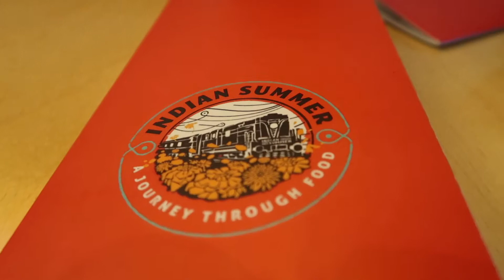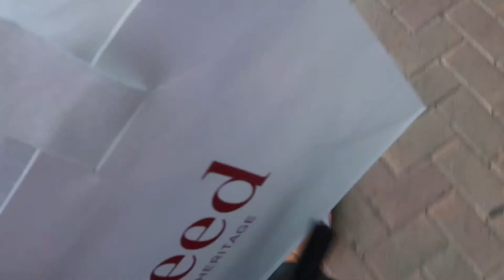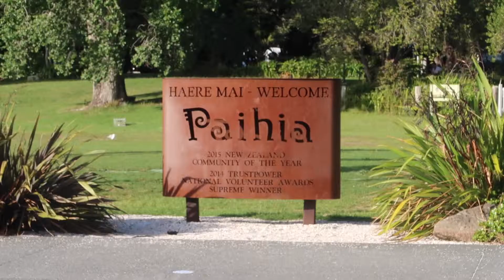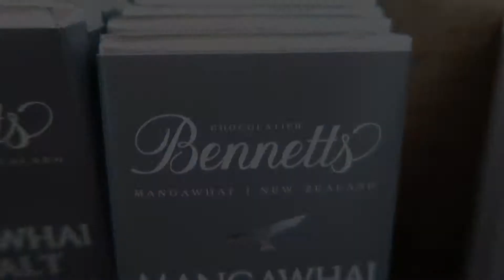Vlog #15 - A Fun Week and First Outdoor Climb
Have you been enjoying the vlogs??
I've been loving making videos recently and it's always fun capturing special moments and memories to look back on.